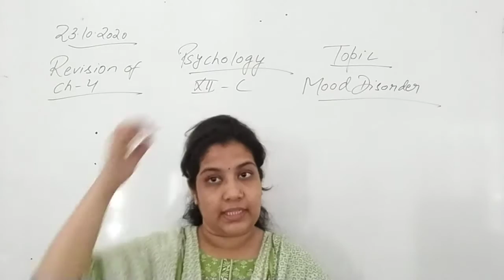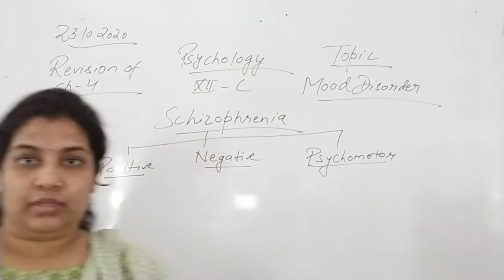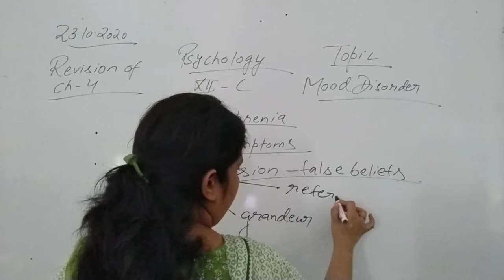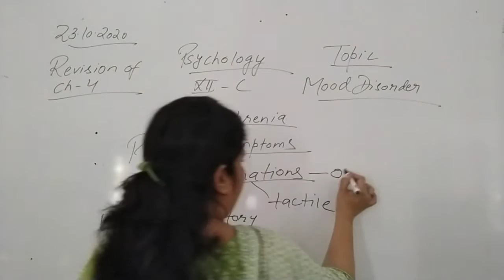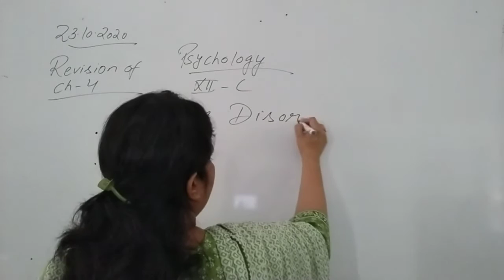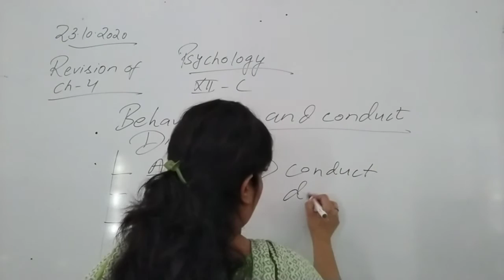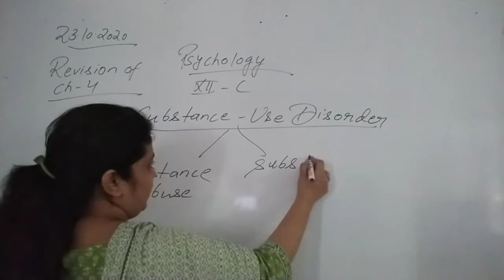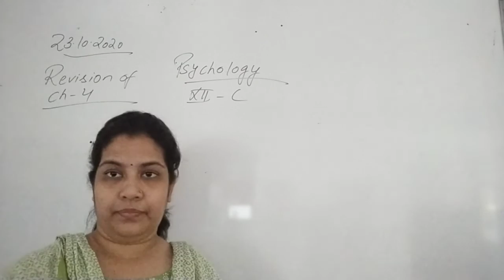Class XII C Psychology 23-10-2020 by Mrs. Khushboo Agrawal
Revision of chapter 4- Psychological Disorders